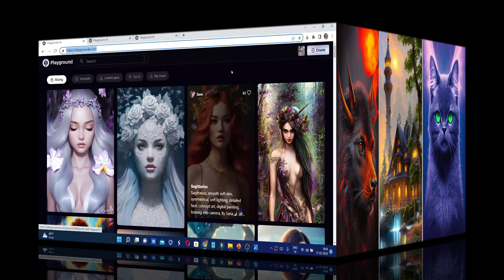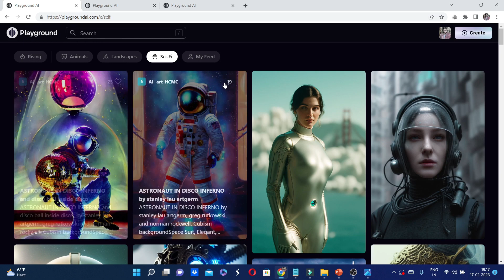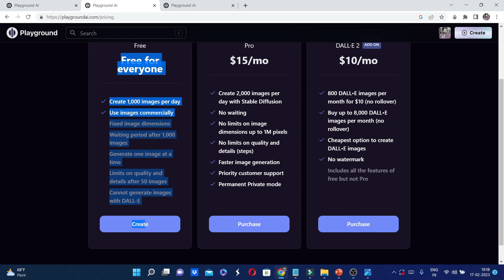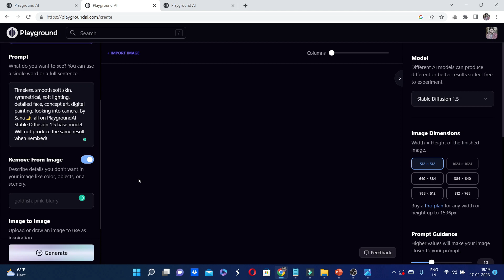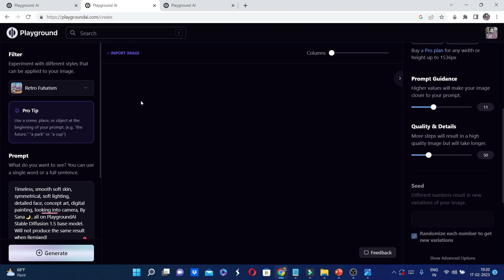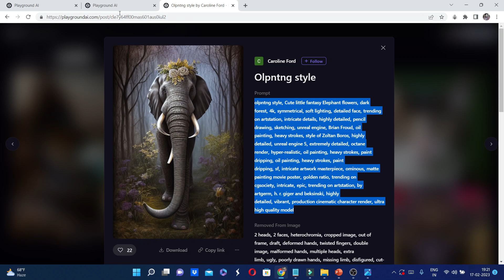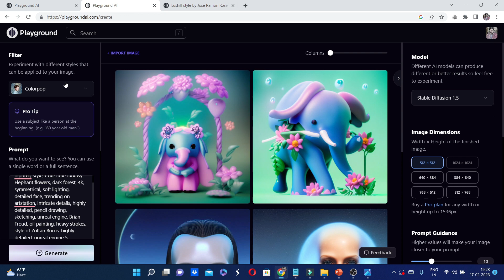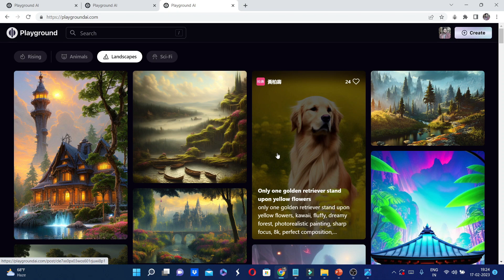Text to Image AI Free | chatgpt | Best Free Text to Image AI Generator | playground ai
In this video we are going to discuss about Playgroundai.com Tool?